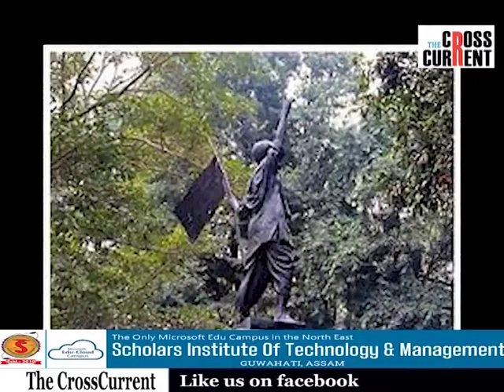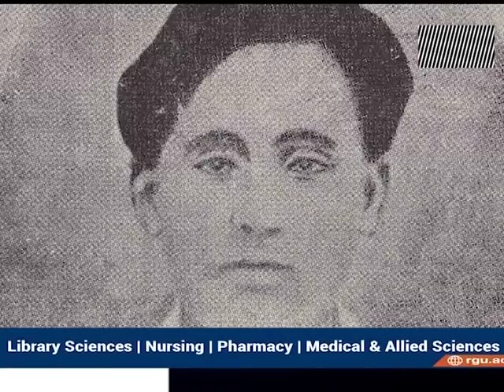গা পা ধুৱক আৰু অন্তিমবাৰৰ বাবে ভগৱানৰ নাম লওক-ফাঁচী কাঠত ওলমাৰ পূর্বে কি কি হৈছিল কুশল কোঁৱৰৰ লগত?